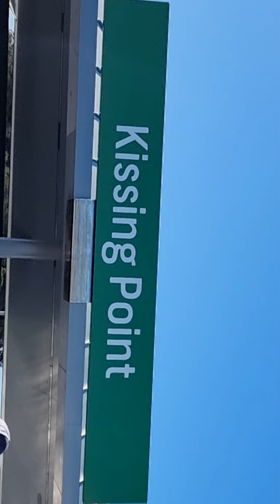kiss points ferry journey Sydney Australia